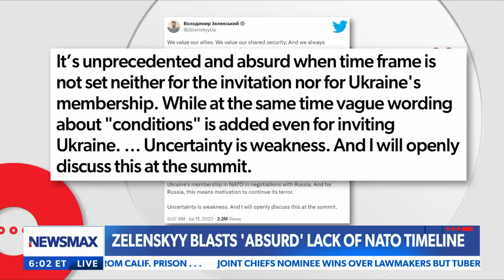NATO needs to show Putin he won't win: Amb. Kurt Volker | The Record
On Tuesday's "The Record with Greta Van Susteren," former U.S. Ambassador to NATO Kurt Volker responds to Volodymyr Zelenskyy's criticism of NATO not inviting Ukraine.